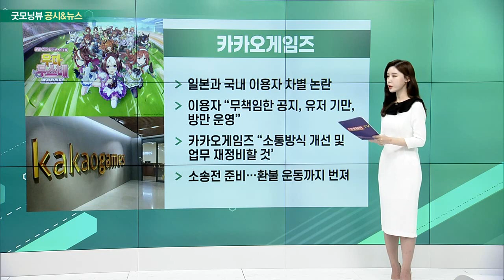엘앤에프, 카카오게임즈, POSCO홀딩스, GS리테일_공시&뉴스 (20220915)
- 정부, 美 양극재공장 건설 불허
- 양극재 제조기술 보안 조치 미흡
- ‘보조금 지원’ IRA 통과… 업계 파장 예상
- 국외 진출 나선 국내 업체들 긴장

- 일본과 국내 이용자 차별 논란
- 이용자 “무책임한 공지, 유저 기만, 방만 운영”
- 카카오게임즈 “소통 방식 개선 및 업무 재정비할 것’
- 소송전 준비… 환불 운동까지 번져

- 고로 재가동 성공… 후폭풍 확산
- 공급 축소… 아시아 시장 가격 오름세
- 신일본제철 등 경쟁사 반사이익
- 현대차·삼성전자 등 원가 상승 압박

- 러시아・키프러스 홈쇼핑 사업부 청산
- 베트남・몽골・인도네시아 자금 투입
- 유상증자 및 K-푸드 전략 내세워
- 이달 헬스앤뷰티 온라인몰 중단 및 점포 철수 진행